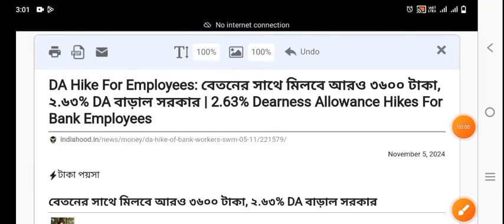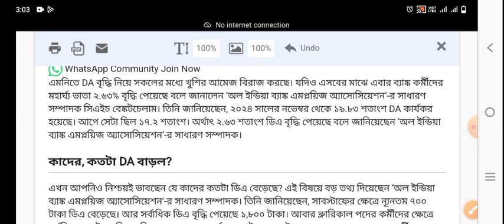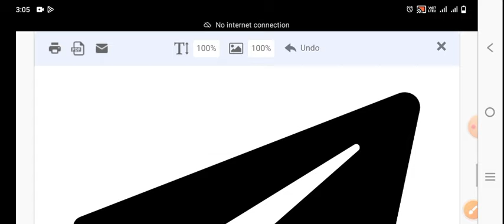সরকারি কর্মীদের বেতন বৃদ্ধি Government employees salary increased 2024